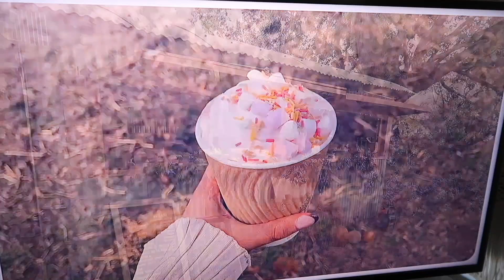DAY IN MY LIFE LIVING WITH RELAPSING MULTIPLE SCLEROSIS / SYMPTOMS + REHAB FOR NEUROPATHIC PAIN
It's been a couple off weeks since my Ocrevus infusion and I haven't been feeling so good. I did however start rehab for my neuropathic pain and balance issues. And in today's vlog I share a couple of movements that I'm doing as part of my rehab training. I also address a question I got a long time ago regarding my Optic neuritis and how I would describe it.

Thank you for being here and showing me so much love and sharing your stories with me.
If you want to hear about how I got diagnosed with Multiple Sclerosis and my symptoms check out this playlist

POPULAR UPLOADS:
➤FIRST SIGNS / SYMPTOMS OF MS ⎥MY MULTIPLE SCLEROSIS STORY ⎥HOW I'M DOING RIGHT NOW ⎥Lii Borossy